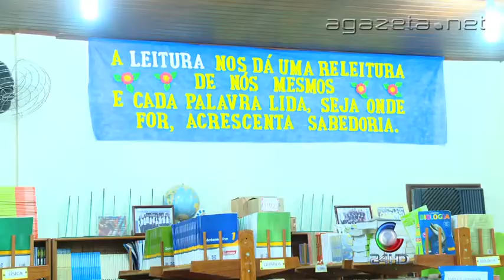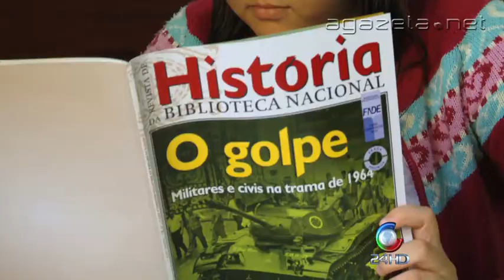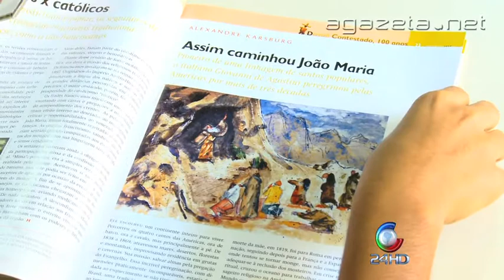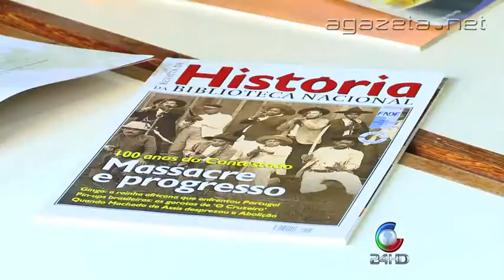Olimpíada de História 24 06 2014